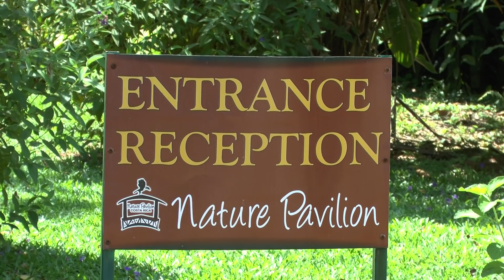Costa Rica 2015, part one, birding at Puerto Viiejo de Sarapiqui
Video recorded in 2015 during a 3 day stay at the Selva Verde Lodge (Puerto Viiejo de Sarapiqui)  during the rainy season
Compilation of best shots taken on the hotel grounds and in the adjacent forests of La Selva Biological Station.